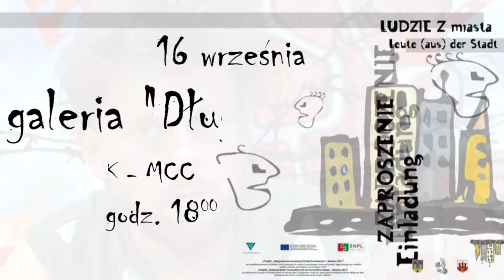Ludzie z miasta